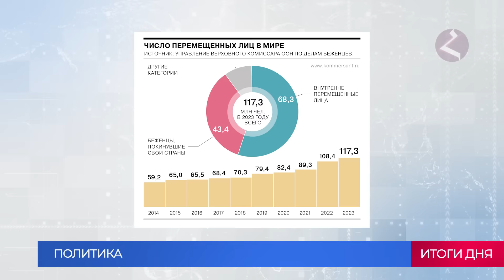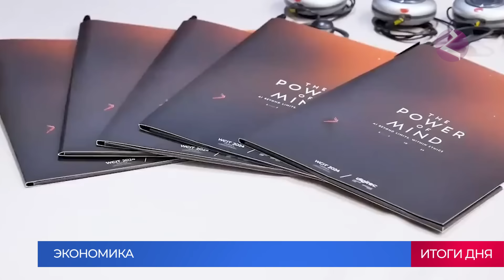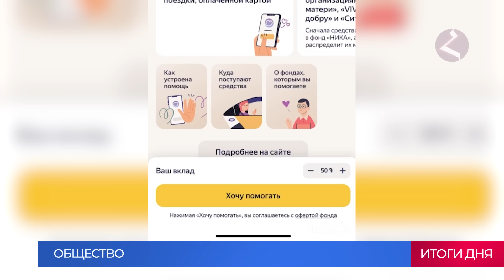Новости Армении и Спюрка/20 июня 2024